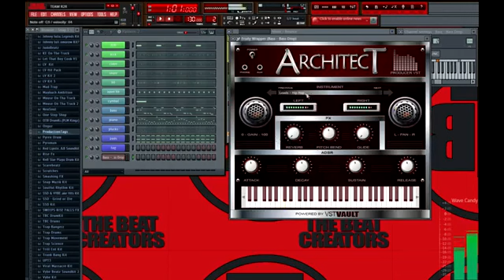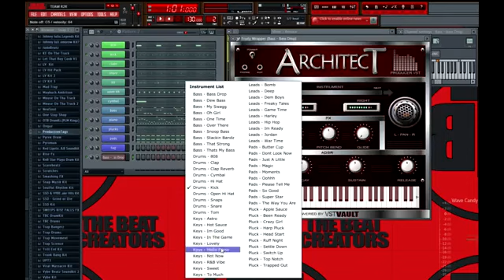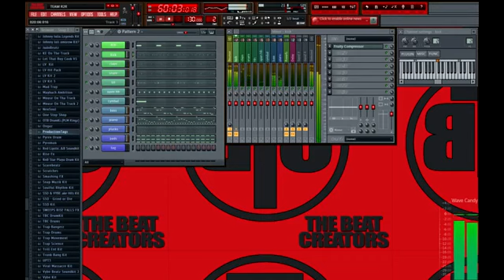Architect Vst - Powered By vstvault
Architect Is Packed With 60 Sounds WINDOWS & MAC VERSIONS Purchase